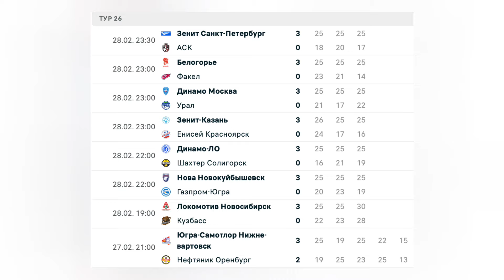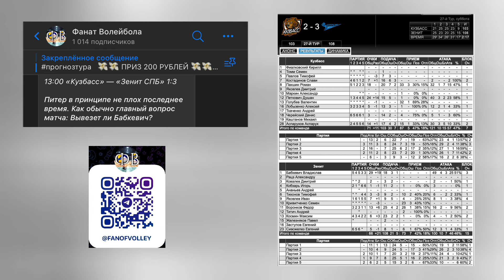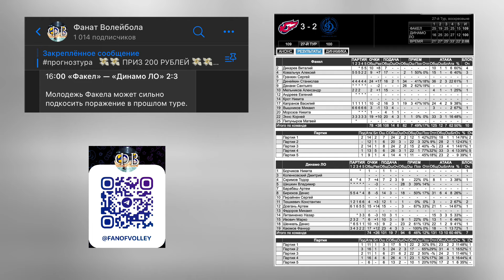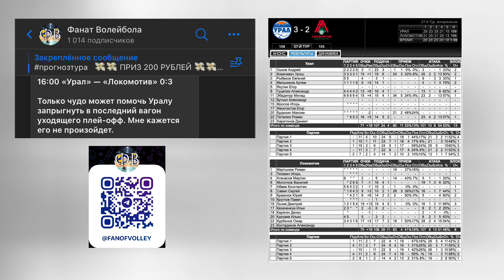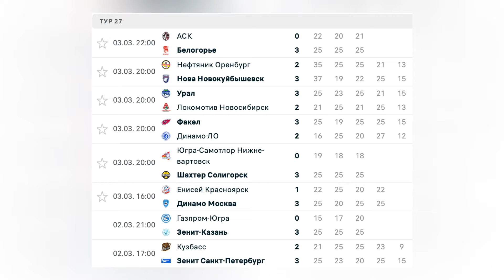ГОРИТ ЛИ ФАКЕЛ? | УРАЛ ЕЩЕ ЖИВ? | ОБЗОР 26 И 27 ТУРОВ МУЖСКОЙ PARI СУПЕРЛИГИ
Фанаты волейбола, всем привет! Оказывается я тоже не робот и не успел подготовить для вас обзор 26 тура мужской пари суперлиги. Но тем лучше для этого видео, ведь сегодня мы поговорим сразу о двух турах 26 и 27, узнаем сколько блоков поставил Павел Тетюхин и сохранил ли Урал шансы на плей-офф. Все прямые трансляции и записи матчей вы можете смотреть на официальном сайте всероссийской федерации волейбола, ссылка в описании. Уже по традиции попрошу подписаться на канал, совсем немного нам не хватает до десяти тысяч подписчиков, поставить лайк этому видео и в телеграм на конкурс прогнозов заглянуть, постараюсь к плей-офф подготовить для вас более внушительный приз.

Все прямые трансляции и записи матчей можно посмотреть на официальном сайте Всероссийской федерации волейбола